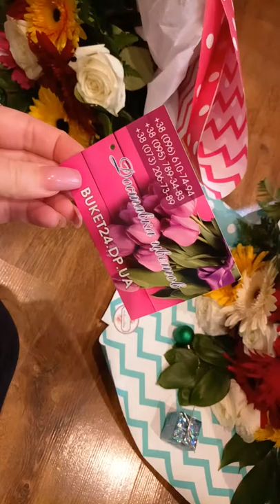ЗАКАЗАТЬ ГЕРБЕРЫ НЕДОРОГО - ДОСТАВКА БУКЕТОВ НА ДОМ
Широкий ассортимент букетов из гербер с доставкой в Днепропетровск и по всей Украине. Голландские и украинские герберы можно купить у нас. Также есть возможность заказать герберы оптом с доставкой в Днепропетровск.

Как заказать?

Оформить заказ на сайте и ожидать подтверждение заказа от менеджера

Оформление заказа на сайте не займет много времени,
Вам не нужно регистрироваться или подтверждать вашу почту!

ВСЕГО 3 простых шага на пути к счастью ваших близких!